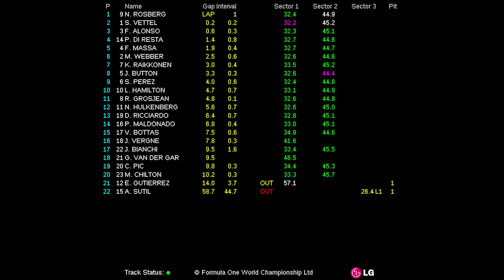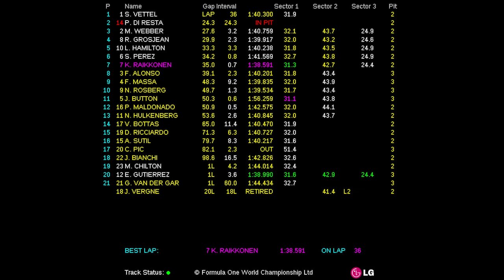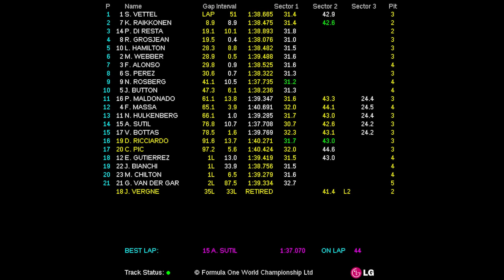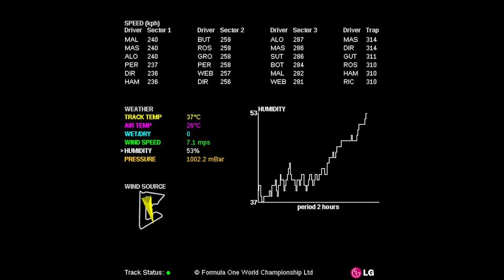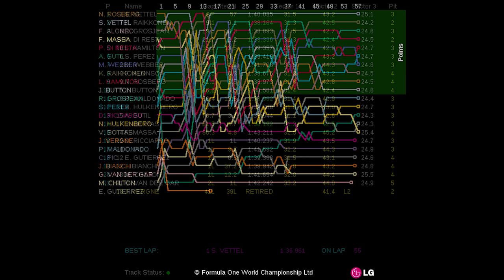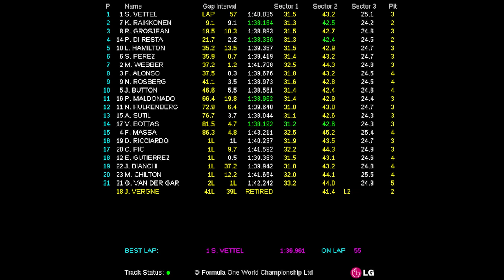2013 FORMULA 1 GULF AIR BAHRAIN GRAND PRIX (19-21 Apr 2013) - Race Live Timing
Fórmula 1 (F1). Live Timing de la carrera del Circuito Internacional de Bahrain (Formula 1 Gulf Air Bahrain Grand Prix 2013).

Formula 1 (F1). Live Timing of the Bahrain International Circuit Race (Formula 1 Gulf Air Bahrain Grand Prix 2013).